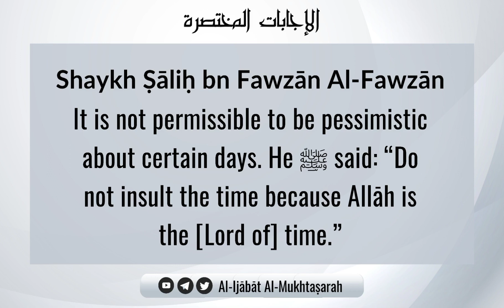Being Pessimistic About Certain Days | Shaykh Ṣāliḥ bn Fawzān Al-Fawzān